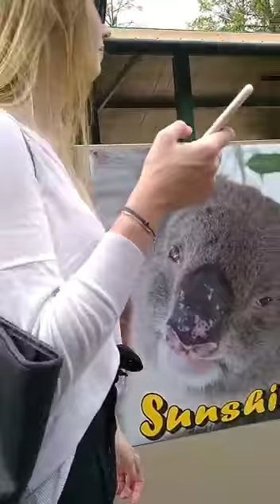KANGGURU & KOALA.(1)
KANGGURU & KOALA.

AUSTRALIA.

CAVERSHAM WILDLIFE PARK.

[30/12 08:17] Hasnawati Mal An:

Pengen gendongnyo. tp dak boleh, cuma boleh ngusuk2 bae 😃🙆😃

Video By Bu Hj. Hasnawati Mal An. PALEMBANG.